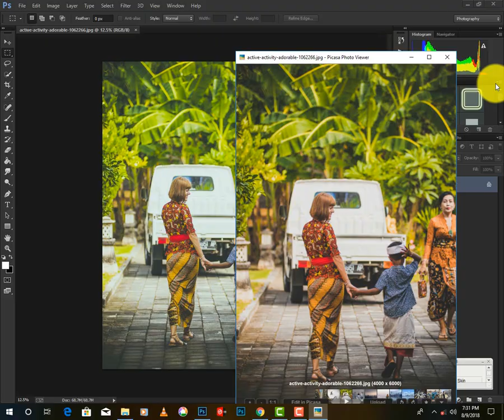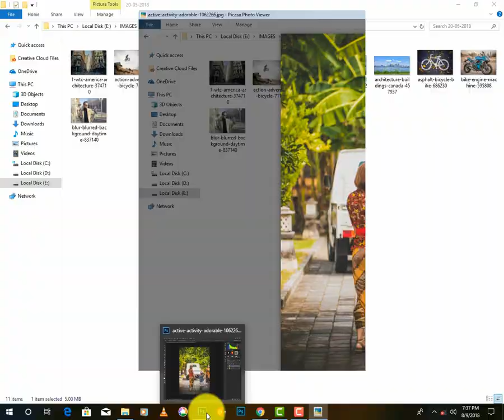Photoshop displays colour wrong (Green tint) Fix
A green tint in Photoshop can sometimes be caused by combining narrowband filters with RGB images. Here are some ways to fix color and tone in Photoshop:
Use adjustment layers
In the Adjustments panel, click the tool icon for the adjustment you want to make. For example, to adjust color, you can click Color Balance or Hue/Saturation. Then, in the Properties panel, adjust the adjustment layer tool settings.
Change the color mode
Go to Image then Mode to see all the different color modes. For example, if you need to go back to RGB, you can select that